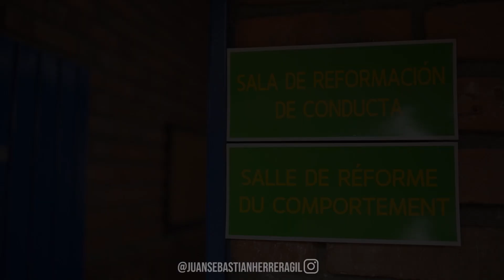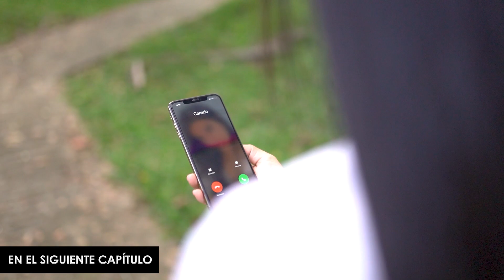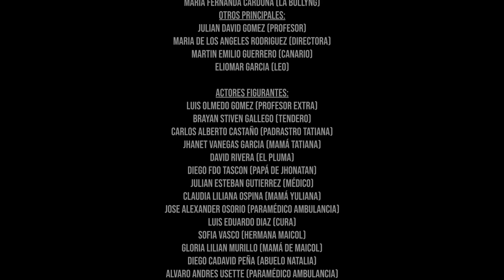LOS CASTIGADOS CAPITULO 6 | JUAN SEBASTIÁN HERRERA